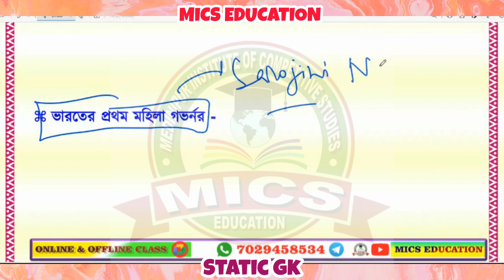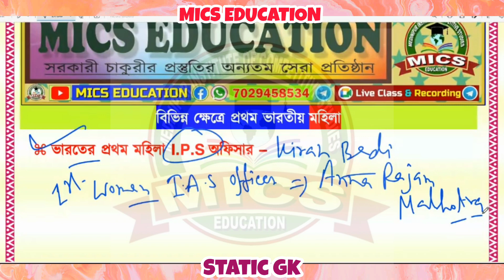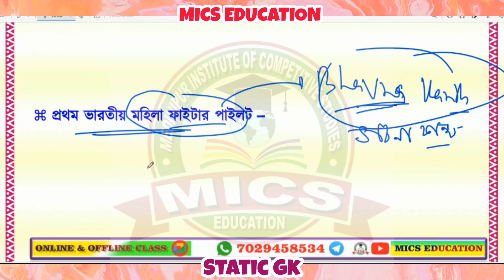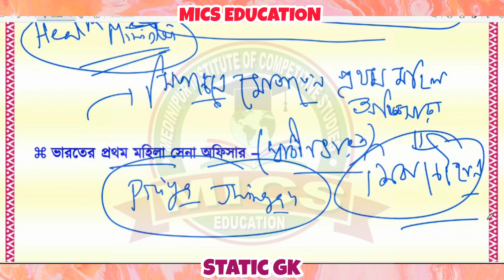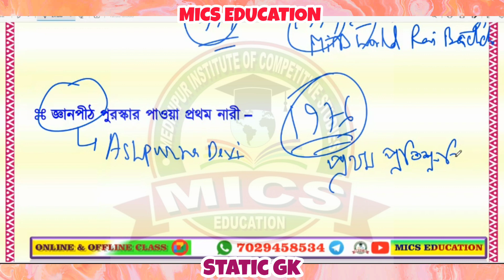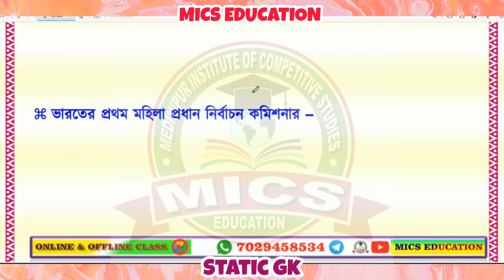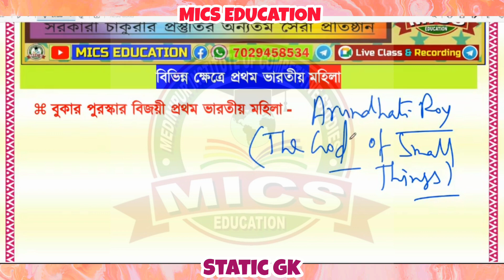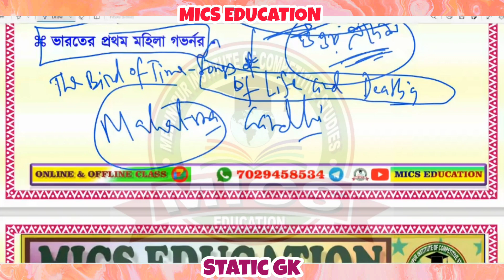বিভিন্ন ক্ষেত্রে প্রথম ভারতীয় প্রথম মহিলা || SLST, FOOD SI, WBP || STATIC GK || SukhRanjan Sir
OUR COURSES :
1. WBCS PRELIMINARY (1.5 year)
2. GENERAL COMBINED (including RAIL, BANK, PSC, SSC examination) (1 year)
3. PRIMARY TET & C-TET (Central TET Examination) (6 month)
4. SLST PRELIMINARY TET (6 month)
5. SLST SUBJECT (6 month)
6. FOOD SI (6 month)